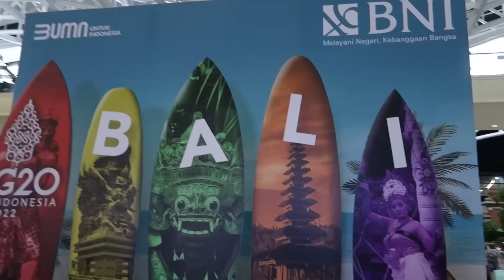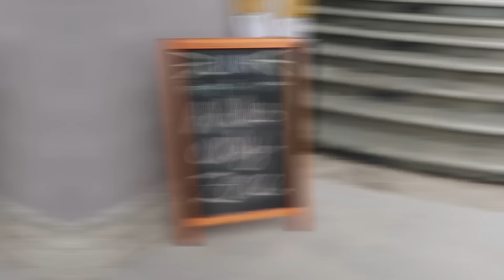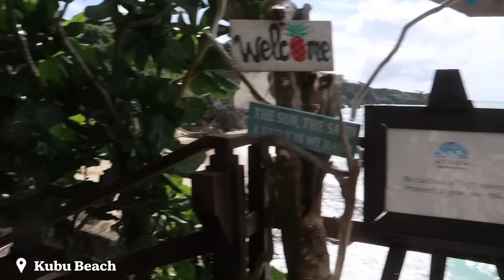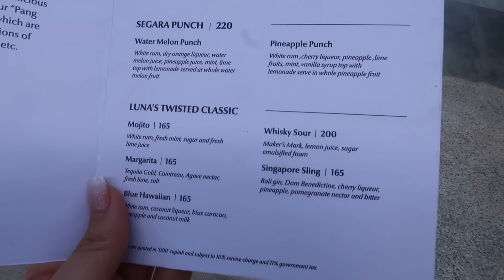【バリVlog】青山テルマちゃんと最高の女子旅🍹🏝絶景/スパ/プール/カフェ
本日は、2023年初旅行💘
バリ島vlogです✨
アヤナリゾートに新しくできたセガラにテルマちゃんと泊まりましたー！

00:00 オープニング
00:13 テルマちゃんがずっとカメラ回してたw
01:03 パパラッチw
01:52 成田空港
02:11 バリに到着
02:58 ホテルに到着
03:58 ルームツアー
05:14 ディナー
06:18 Day2 朝ご飯
07:53 プール
09:22 ランチに向かう
10:55 ランチ
12:37 ギャルスイミング
13:13 お猿さん
14:11 カブビーチに到着
15:04 すごい波だった
16:30 ディナー
17:38 Day3
17:56 朝ご飯
18:41 ミュージカル調に話し出すテルマちゃんw
19:58 映えるカフェ
21:09 可愛い家具屋さん
21:44 プールがあるカフェ
25:44 テルマちゃんに暴露される
26:08 ロックバー！
27:24 サンセットの時間にディナー
29:45 さっきのカフェにまた行った
31:46 Day4 朝ご飯
32:47 プールサイドでココナッツ
34:04 スパがすごいところにあった
36:20 ラストミール
37:19 ウーバーのドライバーさんとお話した